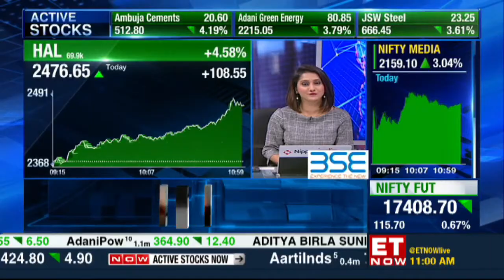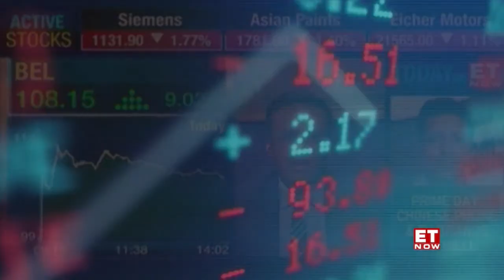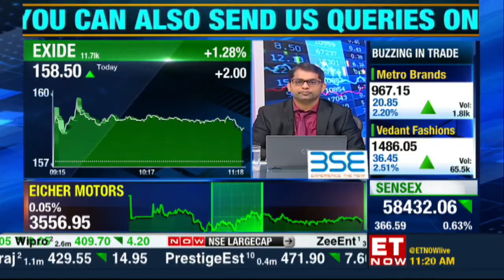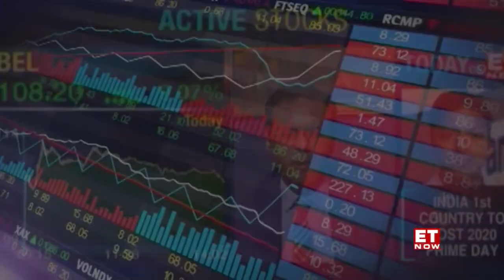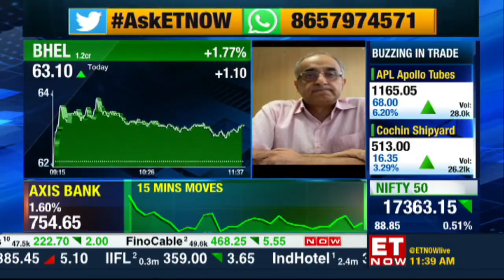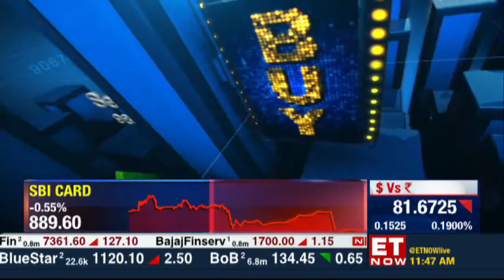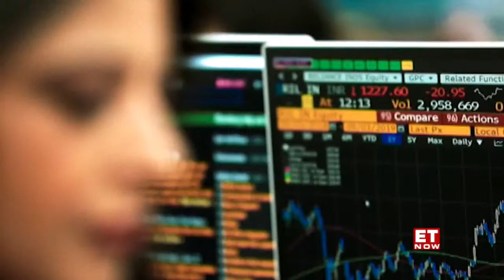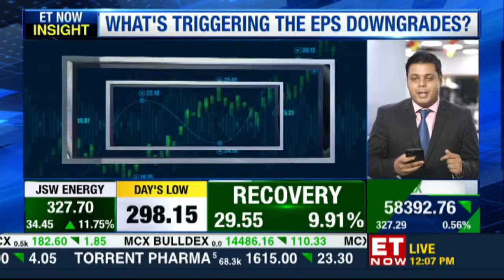Share & Stock Market Tips LIVE | Buy Now Sell Now | High-Risk Low Risk Ideas & Queries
ET Now Live | Latest Business News | Share Market Updates | Cryptocurrency | Stocks & Trading India

ET Now Live | Share Market Tips | Buy Now Sell Now | Cryptocurrency | Stocks & Trading